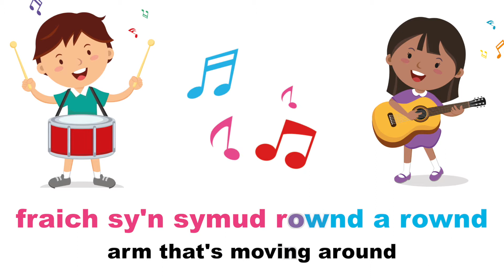3. Barod i Ddysgu: Symud / Ready to Learn: Move that body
Twitter - @edubeginsathome / Facebook - Facebook.com/beginsathome